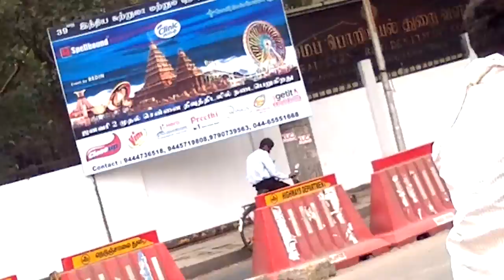Funny Rat Guy Nokia Lumia 720 sample video chennai india 1020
3G Network  HSDPA 850 / 900 / 1900 / 2100
SIM  Micro-SIM
Body  Dimensions  127.9 x 67.5 x 9 mm, 78 cc (5.04 x 2.66 x 0.35 in)
Multitouch  Yes
Protection  Corning Gorilla Glass 2
  - ClearBlack display
Sound  Alert types  Vibration; MP3, WAV ringtones
Loudspeaker  Yes
3.5mm jack  Yes
  - Dolby headphone sound enhancement
Data  GPRS  Class B
EDGE  Up to 236.8 kbps
Speed  HSDPA, 21.1 Mbps; HSUPA, 5.76 Mbps
WLAN  Wi-Fi 802.11 a/b/g/n, dual-band
Bluetooth  Yes, v3.0 with A2DP
NFC  Yes
Camera  Primary  6.1 MP, 2848 x 2144 pixels, Carl Zeiss optics, autofocus, LED flash, check quality
Features  1/3.6'' sensor size, geo-tagging
Video  Yes, 720p@30fps, check quality
Secondary  Yes, 1.3 MP, 720p@30fps
Features  OS  Microsoft Windows Phone 8, upgradeable to WP8 Amber
Chipset  Qualcomm MSM8227
CPU  Dual-core 1 GHz
Browser  HTML5
Java  No
Colors  White, Red, Yellow, Cyan/Black
  - SNS integration
- Active noise cancellation with dedicated mic
- MP3/WAV/eAAC+/WMA player
- MP4/H.264/H.263/WMV player
- 7GB free SkyDrive storage
- Document viewer
- Video/photo editor
- Voice memo/dial/commands
- Predictive text input
Battery     Non-removable Li-Ion 2000 mAh battery (BP-4GW)
Stand-by  (2G) / Up to 520 h (3G)
Talk time  Up to 23 h 20 min (2G) / Up to 13 h 20 min (3G)
Misc  SAR US  1.24 W/kg (head)
Tests  Display  Contrast ratio: 1172:1 (nominal) / 2.512:1 (sunlight)